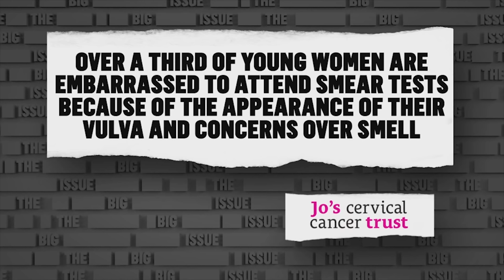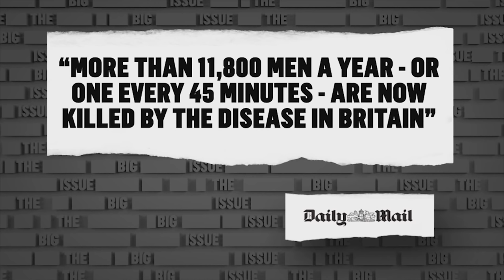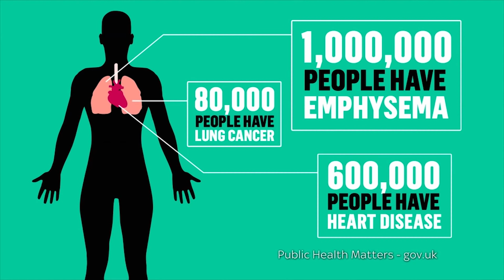This Clip Could Save Your Life - The Russell Howard Hour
This week Russell tackles the silent killer known as embarrassment